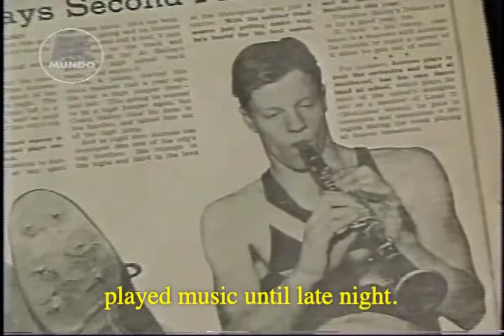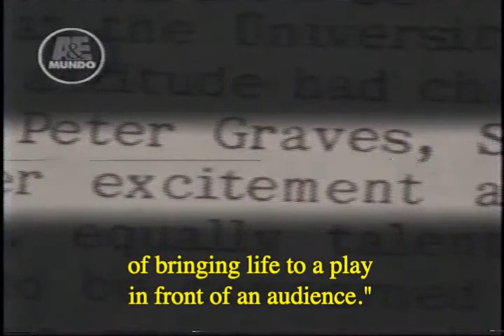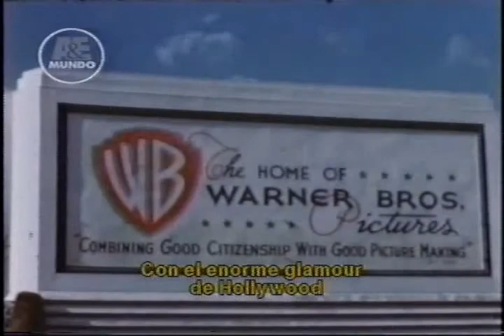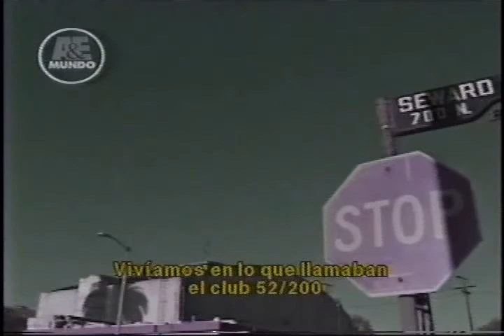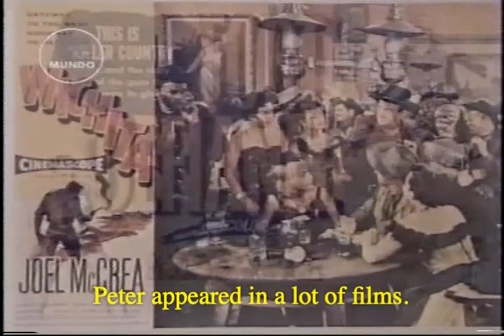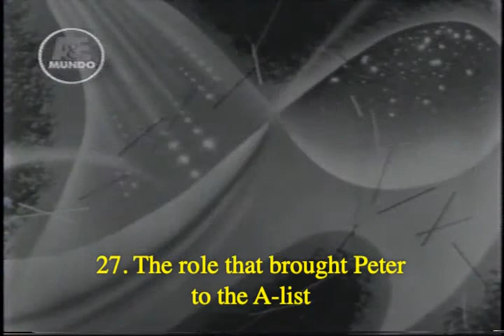Pt 1 PETER GRAVES Biography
The video is from the 'Biography' series and is part 1 of 2. We are a group on Facebook dedicated to the memory of the late Peter Graves, and if you would like to see part 2, follow this link
This was originally filmed in Brazilian, but we have added subtitles for ease of reading.